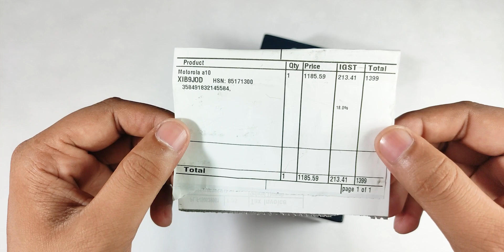Motorola A10: Best Feature Phone Under Rs 1500 Unboxing and review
This video is about Unboxing and review of best feature Phone Under Rs 1500 "Motorola A10"

 motorola a10 keypad mobile, motorola a10 keypad mobile unboxing, motorola a10 unboxing